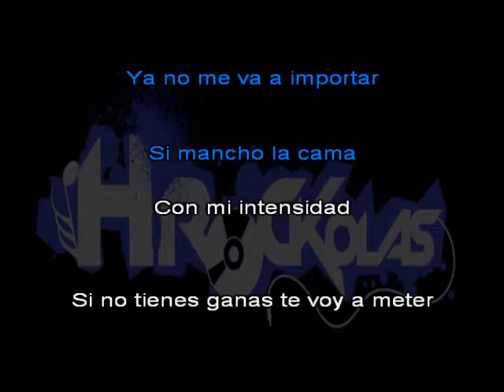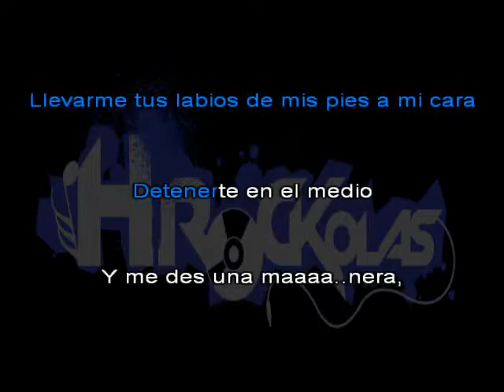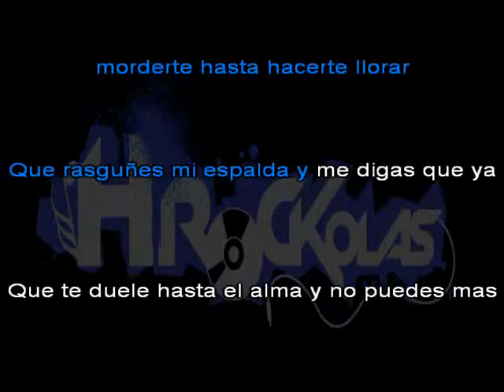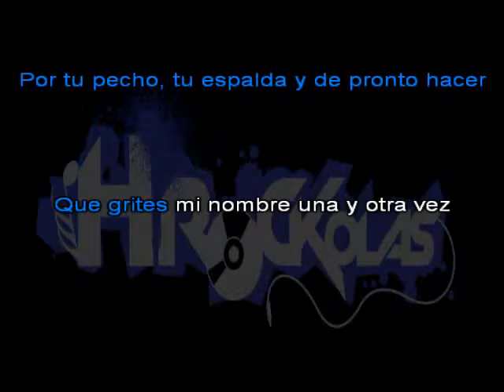Calibre 50 - El Tierno Se Fue (HKaraoke)